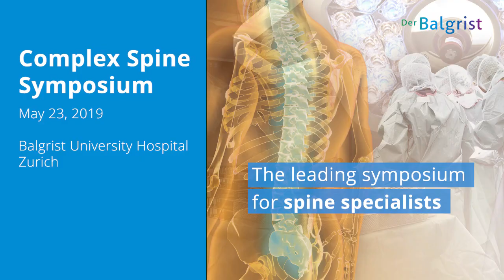Sign up for the leading symposium for spine specialists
World-renowned spine surgeons will cover the complexity of spinal deformities with interactive lectures, live demonstration of surgical techniques, hands-on workshops and case discussions.